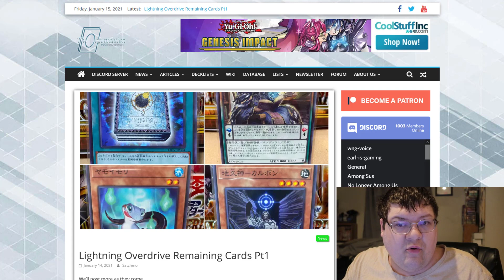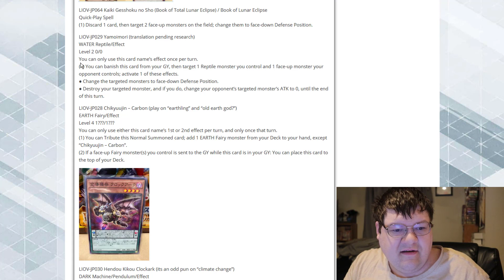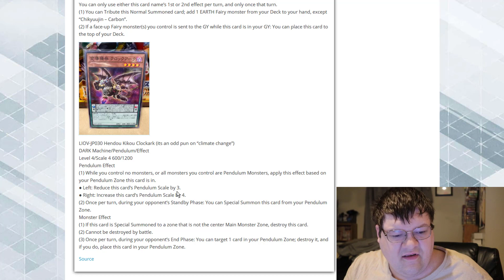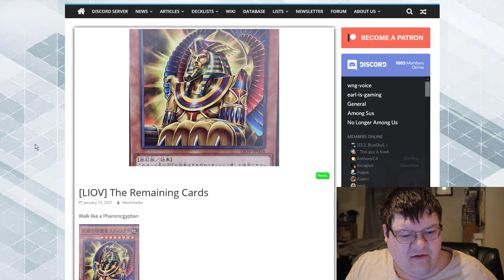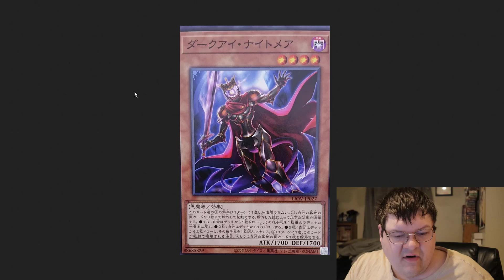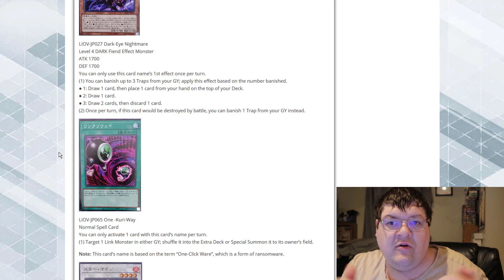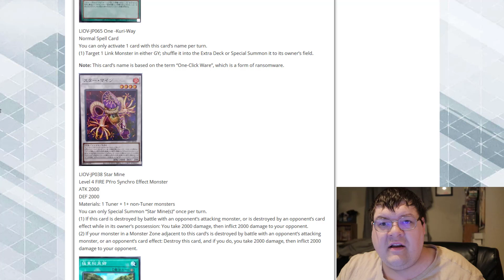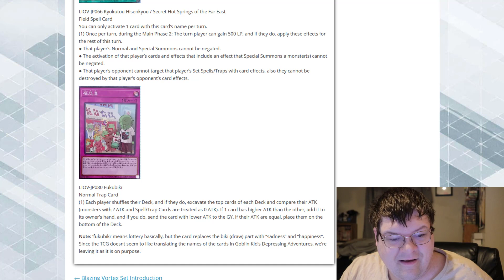Book Of Moon Upgrade, New Mid-Breaker Field!? Final Yu-Gi-Oh! Lightning Overdrive Reveals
The final cards coming out of Lightning Overdrive reveals are here! We have some interesting little tech choices coming out that can actually impact the game. What do you think about these new cards? Anything you want to try?